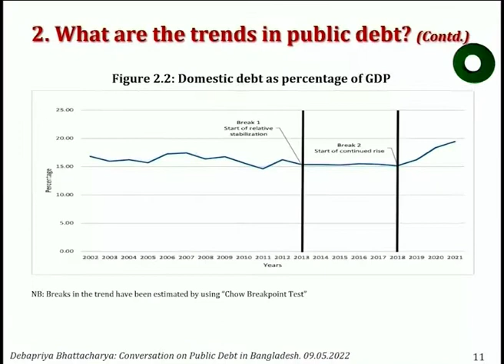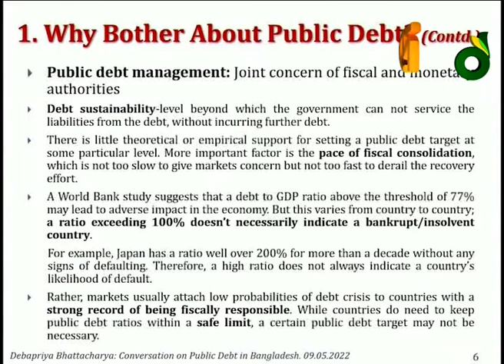বিদেশী ঋণে সুবিধাজনক অবস্থানে বাংলাদেশ | CPD | Centre for Policy Dialogue | Desh TV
বিদেশী ঋণে দক্ষিণ এশিয়ার মধ্যে সবচেয়ে সুবিধাজনক অবস্থানে রয়েছে বাংলাদেশ। তাই এ দেশের পরিণতি শ্রীলংকার মত হবার কোন সম্ভাবনাই নেই। সকালে সেন্টার ফর পলিসি ডায়লগ সিপিডির ফেলো দেবপ্রিয় ভট্টাচার্য সাংবাদিকদের সাথে  আলাপচারিতায় এসব তথ্য দেন।

দেশের পরিণতি শ্রীলংকার মত হবে নাঃ দেবপ্রিয় ভট্টাচার্য

»» Office Address:
42, Shaheed Sangbadik Selina Parveen Sarak, Malibag 1217 Dhaka, Dhaka Division, Bangladesh